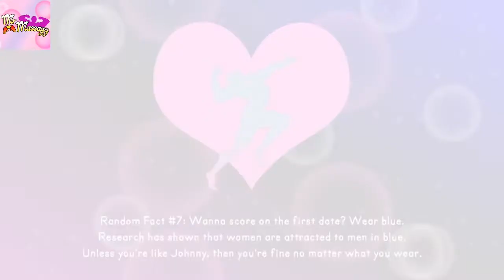Mr. Massagy "Poking around"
Tap the Mayonnaise.